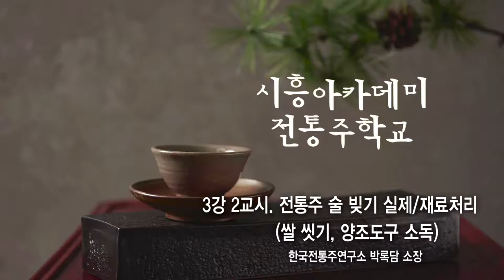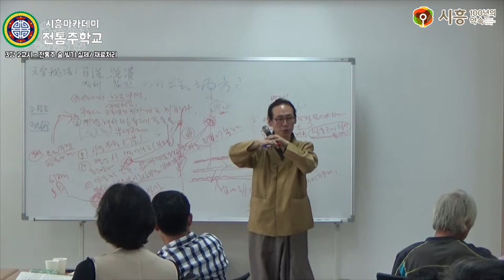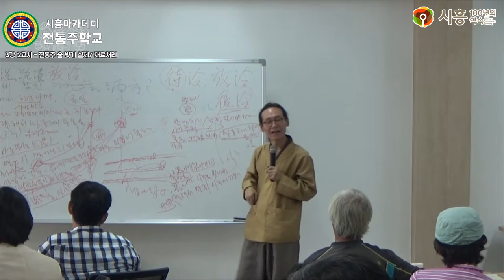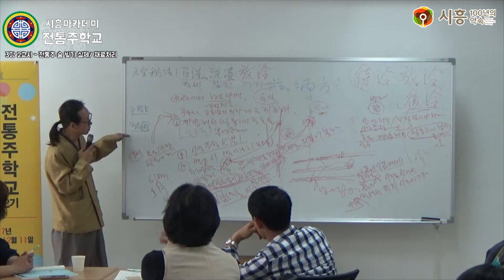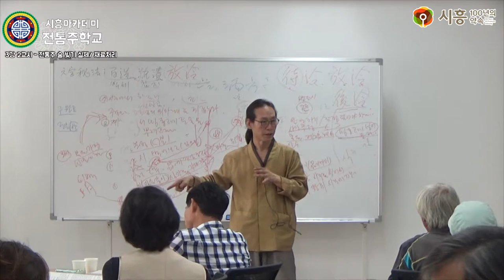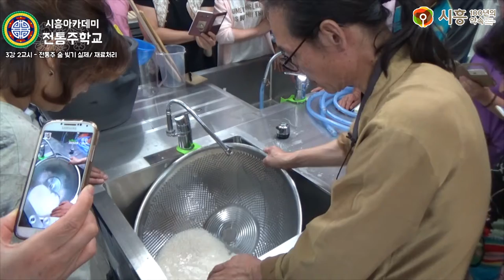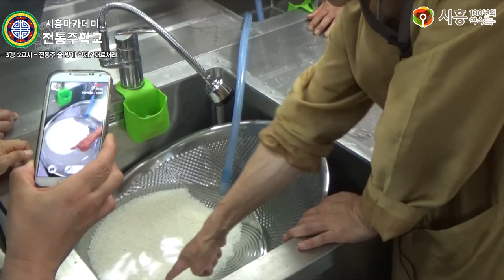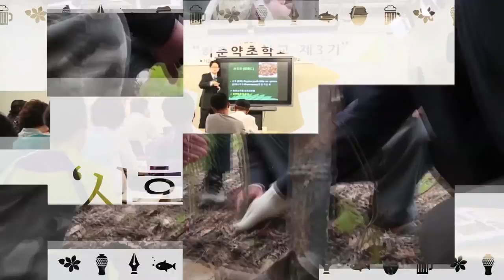[시흥아카데미] 전통주학교2기 3강2교시 「전통주 술 빚기 실제 재료처리」 - 박록담(한국전통주연구소 소장)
[시흥아카데미] 전통주학교 3강 2교시 「전통주 술 빚기 실제 재료처리」 - 박록담(한국전통주연구소 소장)

내 용 : 전통주 술 빚기 실제 재료처리

강 사 : 박록담 / 한국전통주연구소 소장

촬영일시 : 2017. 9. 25 (월)

■ 학교장 : 박록담 / 한국전통주연구소 소장

■ 촬영 : 박소영

■ 편집 : 박소영

■ 제작 : 시흥시